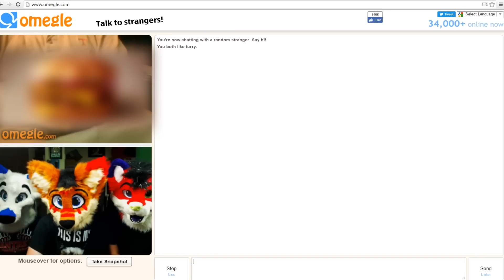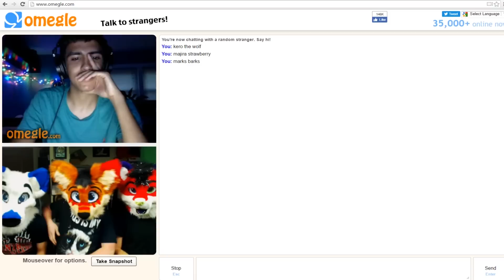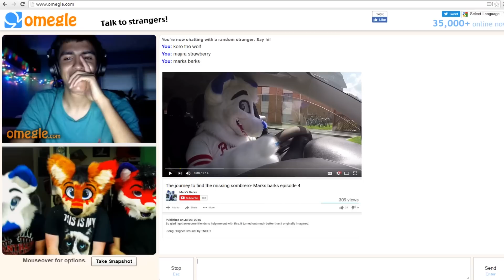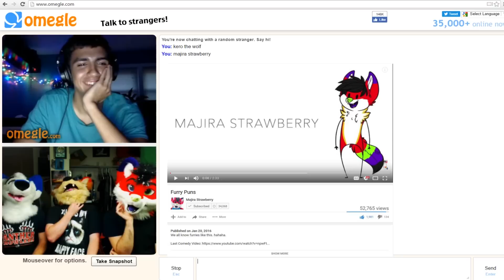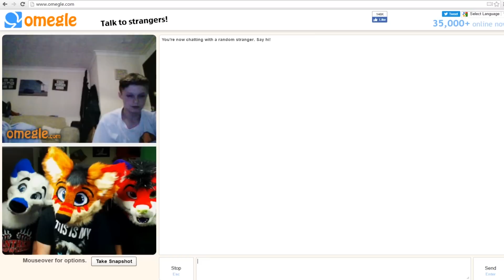Fursuiters Trolling on Omegle episode 2 (Ft. Majira Strawberry and Mark Husky)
*WARNING* This is strictly a satire video. Please do not take this this seriously. Thank you.

Special guest's: Mark Barks and Majira Strawberry
Go check out their YouTube channels